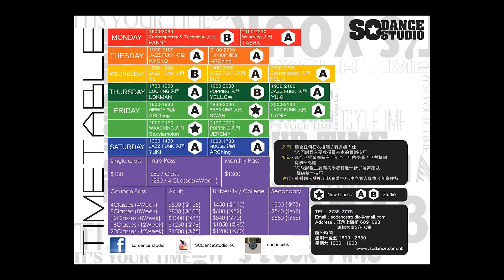SODance4Life | Vol.4 | HipHop | ARChing & Lokin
建議使用 1080p 觀看*

SODance Studio 打造全新舞蹈影片系列 - SODance4Life!~

一系列以生活融入舞蹈, 將舞蹈融入生活的方式,
製作一系列全新感覺的舞蹈宣傳影片!~
以一種全新的製作, 全新的感覺, 全新的態度
帶大家進入舞蹈的世界~! 令大家唔再焗限於淨係對鏡跳舞~!
跳出自己的感覺, 跳出自己的態度~! SO~? Dance4Life~!

SODance Studio Copy right 2014